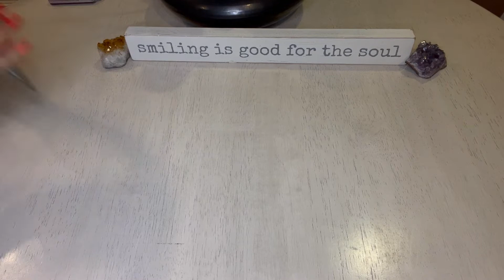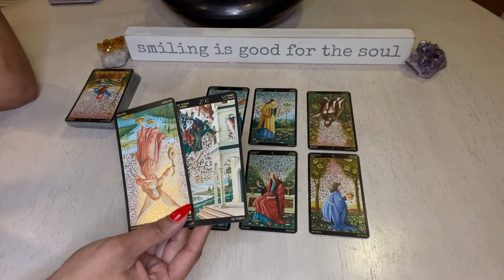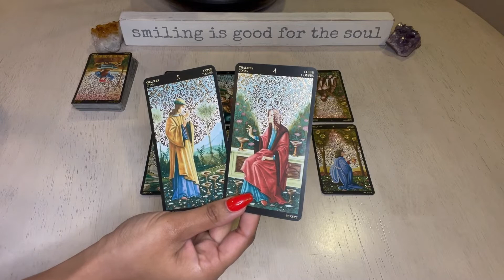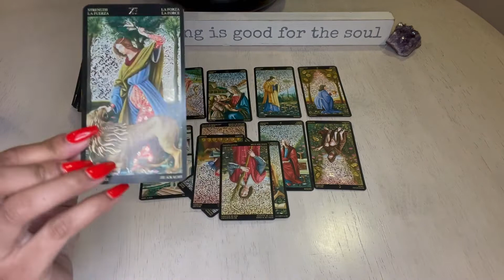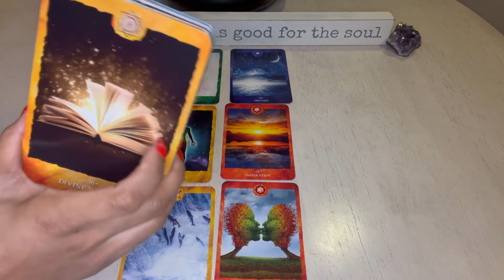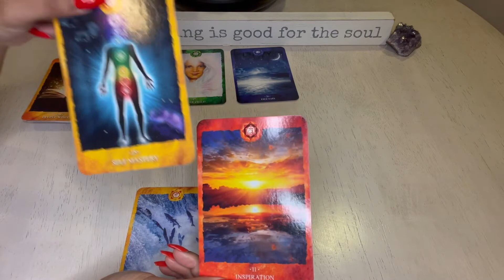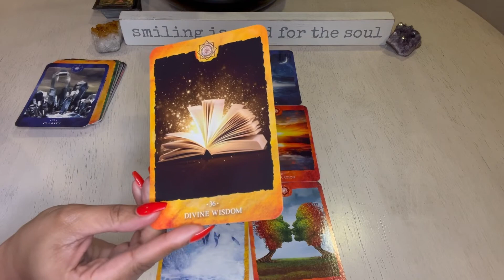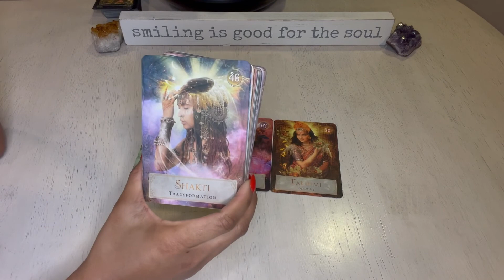Divine Masculine-Energy Update Collective Timeless Tarot Oracle Card Reading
This is a timeless reading, trust that you found this reading in divine timing!!! Thank you so much for visiting my channel!

The Divine Healing with Love channel will provide videos focused on healing, channeled guidance, insight, and practical tips for your self-improvement journey and navigating the spiritual landscape.

About Me:
My name is Nicole and my mission is to guide you through the healing process and ultimately bring you to a place of wholeness, unconditional love for yourself, and a sense of unbridled freedom and joy from within. I am a lightworker, divine healer, empath, clairvoyant psychic medium, and a twin flame coach. As for my healing methods, I use various modalities to assist clients through the healing process.  The services offered are designed to help you reach a level of self-awareness and self-realization, begin or continue the healing process,  and help you re-imagine your life. Lastly, my focus is to assist you with unraveling the depths of your soul and support you on your journey as you get closer to becoming your best version. I look forward to working with you!

Connect with other amazing LOVE Tribe members and heal together!

Decks Used:
The Golden Botticelli Tarot Deck
Chakra Reading Cards Deck